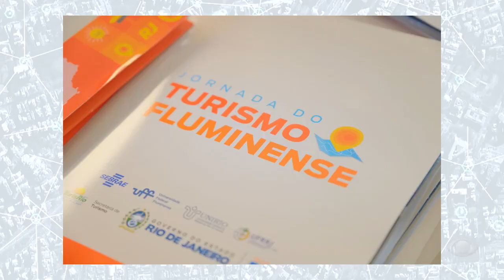INTERIOR ACONTECE 2 - 13/07/23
Ministério Público afasta secretários de Silva Jardim por suspeita de superfaturamento. CSN inicia medidas para redução da poeira a curto prazo.